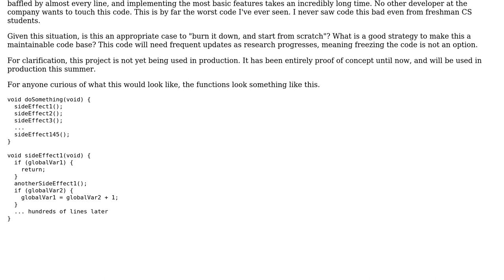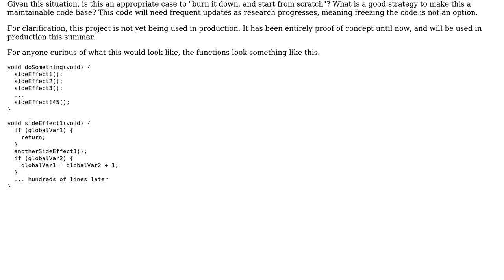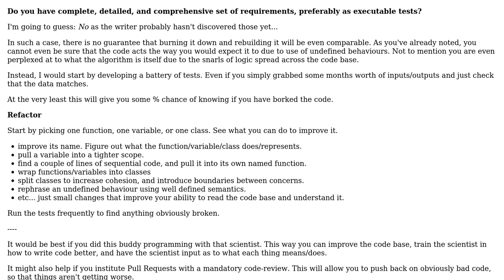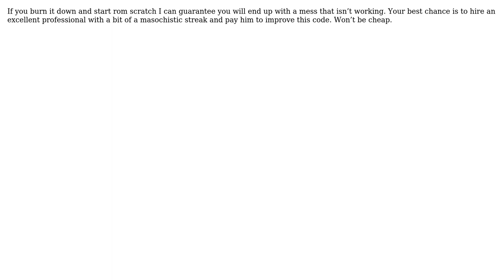Software Engineering: When is a rewrite appropriate? (3 Solutions!!)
Software Engineering: When is a rewrite appropriate?

With thanks & praise to God, and with thanks to the many people who have made this project possible! | Content (except music & images) licensed under CC BY-SA | Music | Images & others | With thanks to user Kyle user Kain0_0 user gnasher729 user Emond Erno and the Stack Exchange Network Trademarks are property of their respective owners. You are responsible for your own actions.